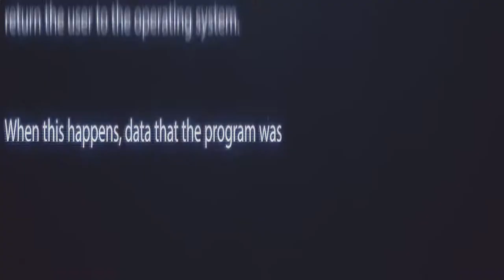MAXIVAN 2018| Kill the Music| Вафля (win) vs Гаджиева Ольга